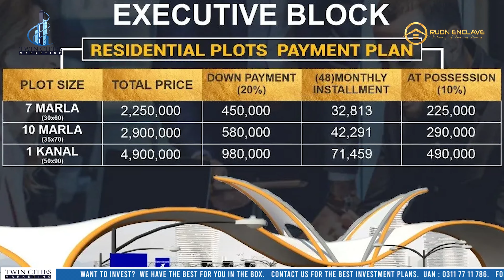Rudn Latest Site Update | Executive Block | Twin Cities Marketing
Rudn enclave is a beautiful residential project by RMRSCO (PVT) Ltd. The Housing Society is Located on main Adyala Road Rawalpindi also you can access from Chakri interchange, Dhamyal link road and Rawat link road. Rudn Enclave Owned by Raheem u Din Naeem. UPDL & Al HAQ Builders is the Developers of Rudn Enclave. Rawalpindi Development Authority (RDA) is handling the NOC of the Rudn Enclave. The authority NOC isn't given the present moment, yet it is coming soon. The plan advisor for Rudn Enclave is a government institute and that is NESPAK (PVT) Ltd. The organization has a momentous portfolio in Asia and Africa.
 Rudn Enclave Commercials
Rudn Enclave NOC Status
 Rudn Enclave Developers
 Real Estate
 Twin Cities Marketing